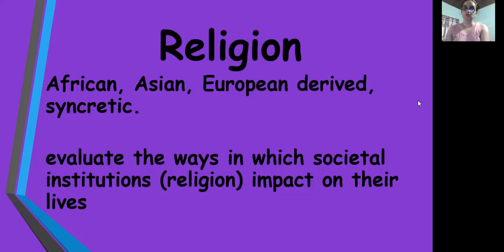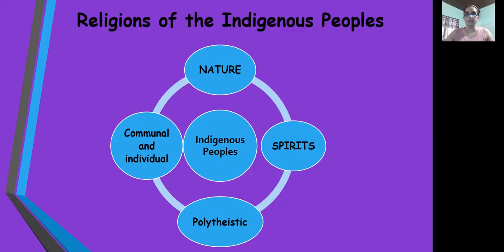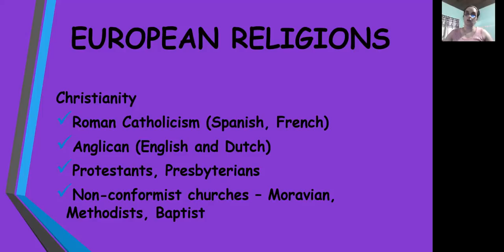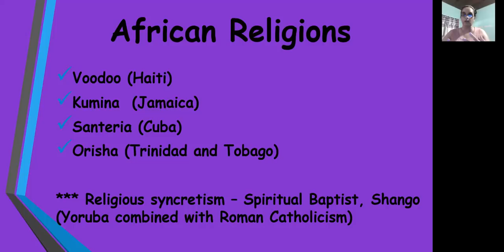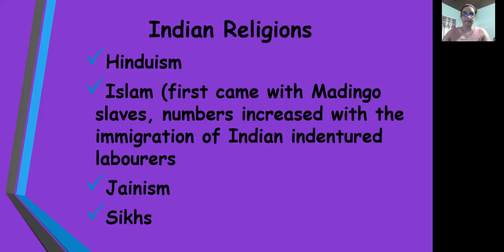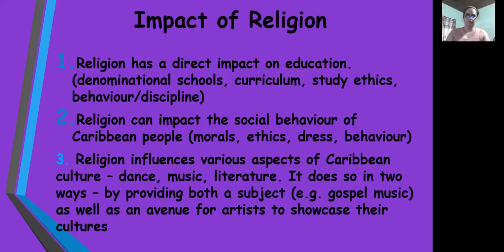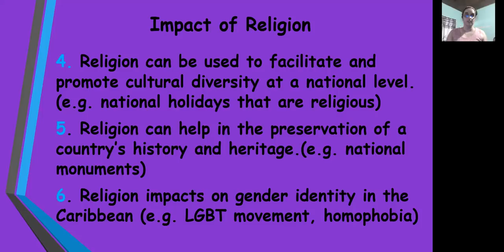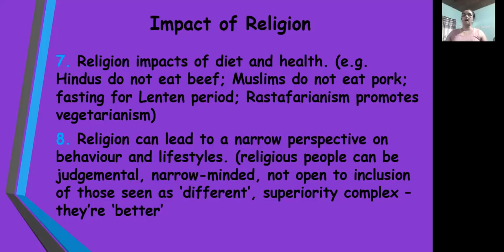CAPE Caribbean Studies - Impact of Societal Institutions - Relgion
Impact of Societal Institutions - Relgion - a quick revision of some of the main aspects of this topic.